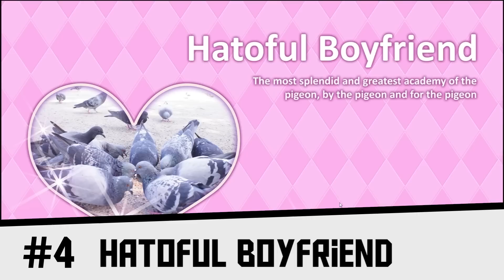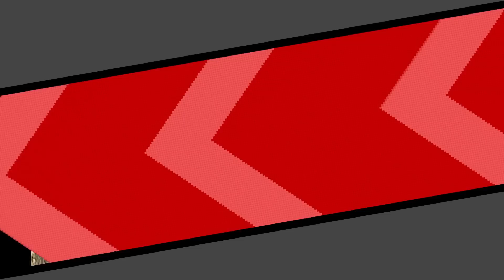Top 10: Najgłupsze i najdziwniejsze gry, jakie kiedykolwiek powstały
Prysznic z ojcem, randkowanie z gołębiami, oglądanie trawy, czy operowanie Donalda Trumpa - to tylko część spośród najdziwniejszych akcji wykonywanych w grach z naszego zestawienia.